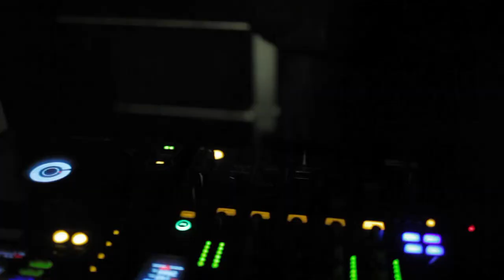Cineastic Gondolas 2012 -- Making Of Interaction/Mapping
Cineastic Gondolas is an unique animation-shortfilm festival at the ski opening in Lech am Arlberg organized by Lech & Zürs Tourism. We took part, and created an interactive installation and a projection mapping at the gondola valley station.

Keep up to date with MINDCONSOLE!